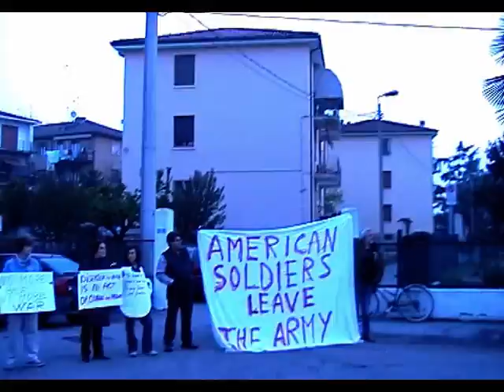Soldiers leave the army!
Soldiers leave the army and Camp Ederle, return to your homes and families